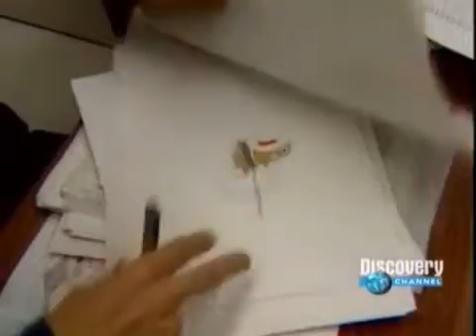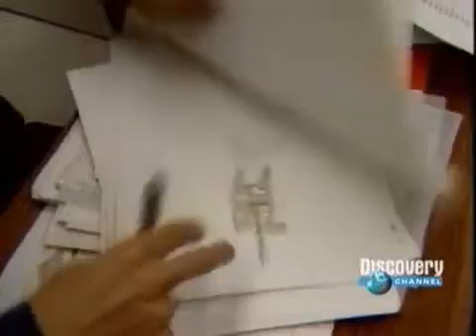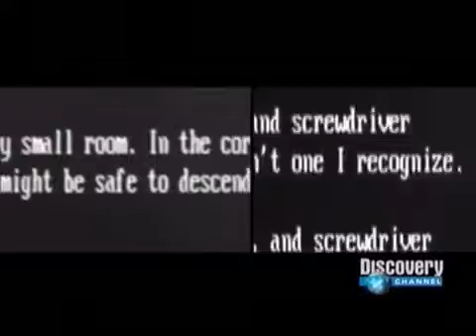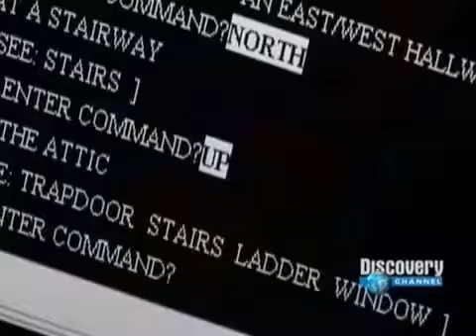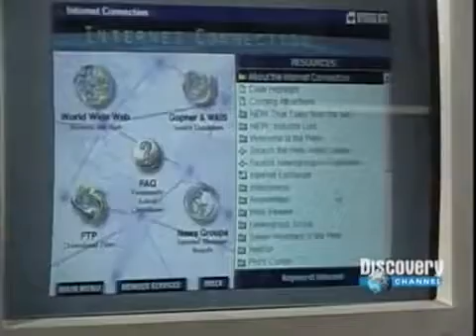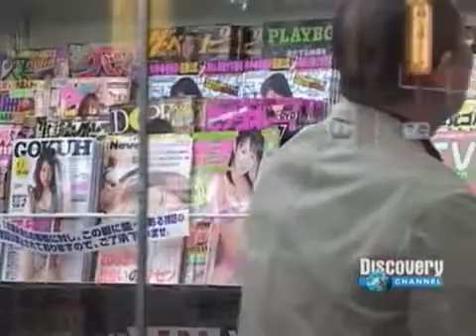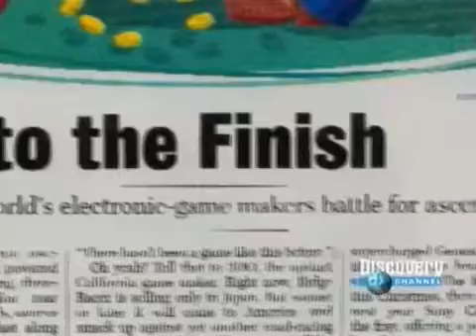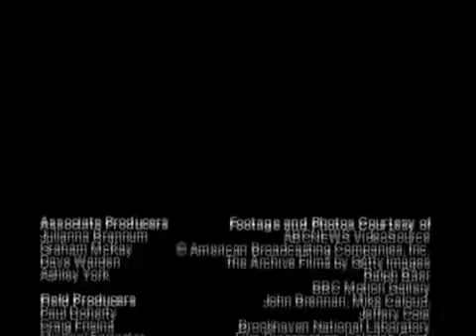A Era do Vídeo Game - A Crise Documentário Discovery Parte 2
O Incrível mundo dos vídeos games começa com um apertar de um botão ahuahauhau então aperta em se INSCREVER :)

Essa é a segunda parte de um documentário exibido pela Discovery Channel, conta sobre a crise dos vídeo games, os arcades não estavam mais chamando a atenção do público, e os consoles caseiros eram muito caros e com jogos que não estavam mais chamando a atenção e todos queriam PCs. A nossa querida Nintendo queria levar os seus jogos para o ocidente e ai que entra o mestre Shigeru Miyamoto, um jogo foi feito para arcades ele fazia sucesso no japão mas não agradou os americanos o Radar Scope, e a Nintendo tinha feito muitos arcades e para não perder deu a chance a Miyamoto de fazer algo com eles, Miyamoto não era programador e pensou que os jogos poderiam ter muito mais que apenas jogar, eles poderiam ter uma história, e foi assim que surgiu Donkey Kong e Mario. E a Nintendo viu que o vídeo game caseiro poderia retornar para as casas e ai surgiu o Famicom ou Family Computer para toda a família e levaram o Nintendinho para o ocidente com os games de Miyamoto.
E no final do vídeo podemos ver como iniciou a Guerra dos Consoles entre a Nintendo e a Sega. :) Com o Mega Drive e o Super Nintendo.